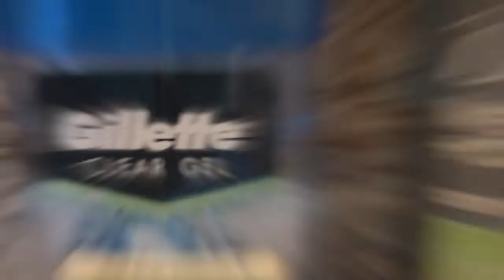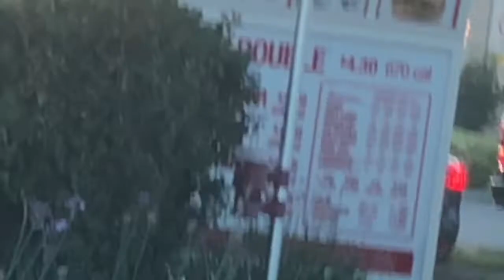A Day In The Life Of Matt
This video took such a long time to edit, LOL! I hope each and every one of you enjoy it.  :)